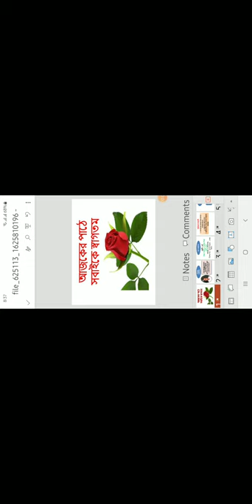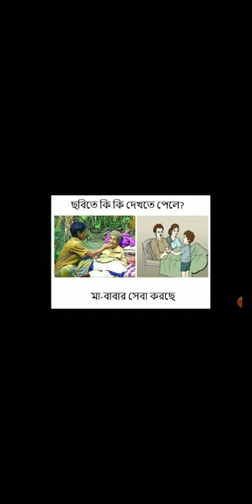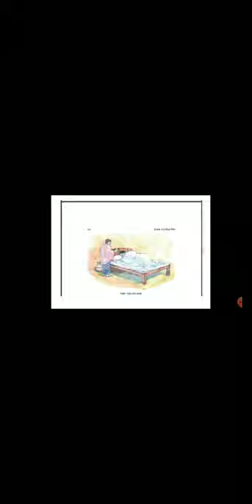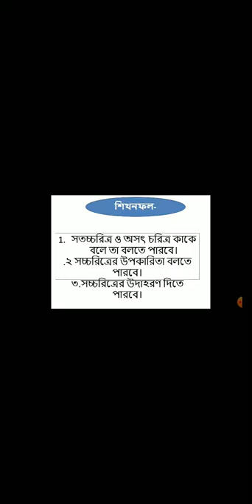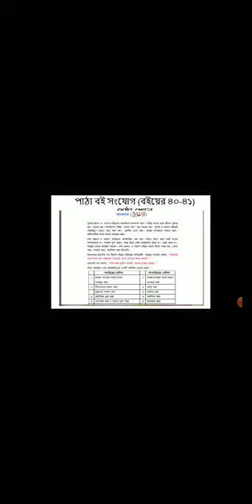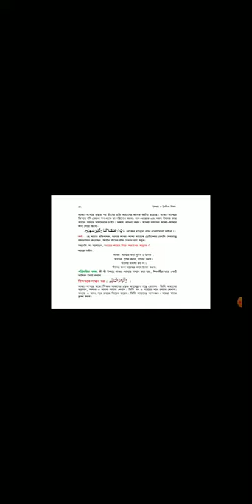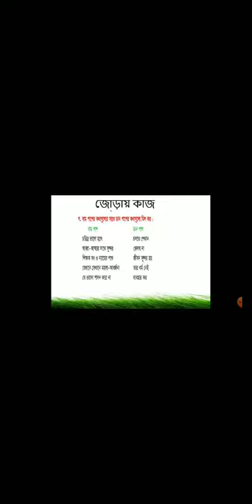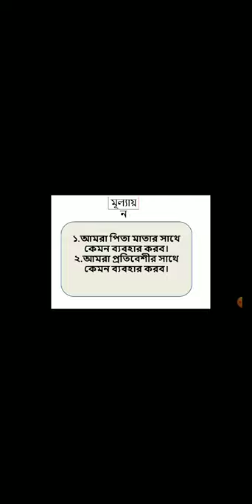মাহবুবুর রহমান-চতুর্থ শ্রেণী- ধর্ম- আখলাখ-APBN online class